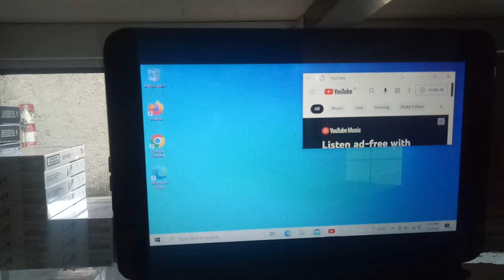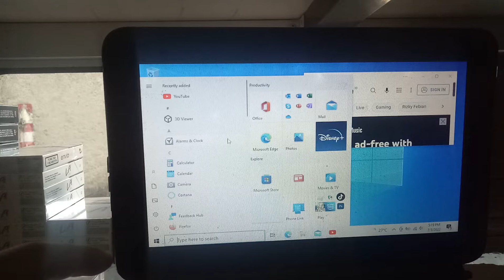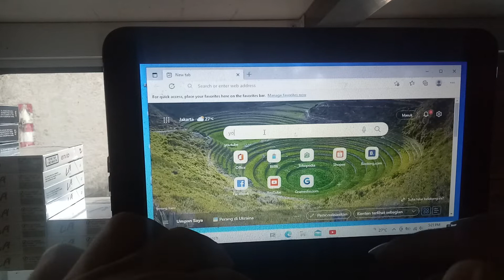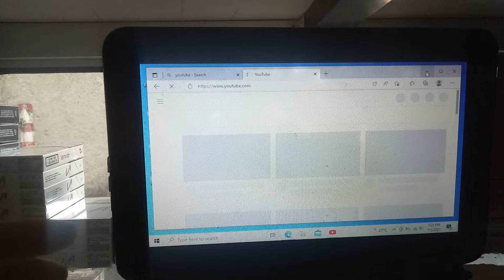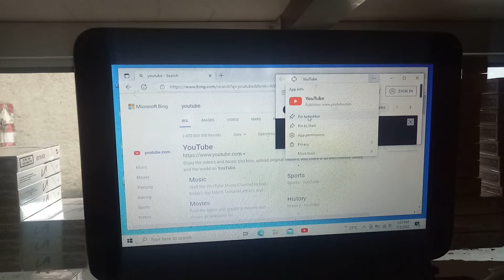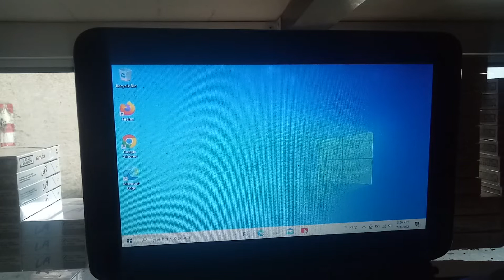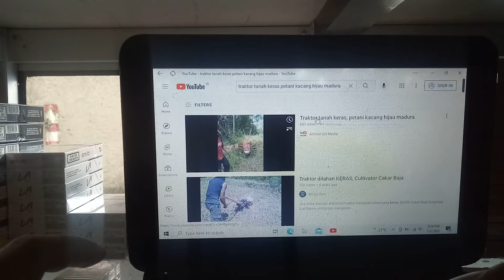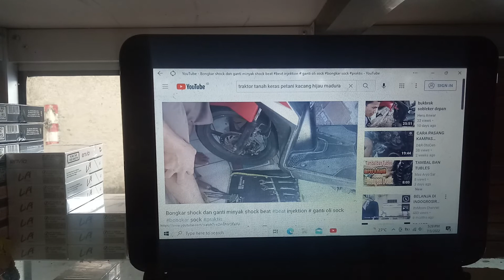cara download aplikasi youtube